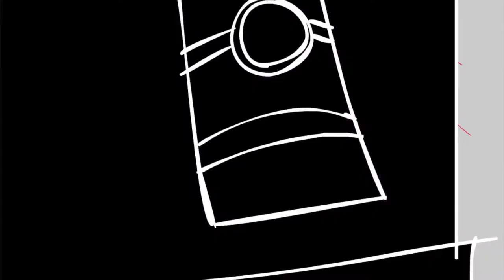Sonic in Friday Night Funkin' - Ice Cap Adventures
Hey everyone, welcome to Sonic Station and today we have a brand new video in our series Sonic in Friday Night Funkin'! Today we take a look at a zone that many fans from Sonic 3 will surely recognize, however this transition might seem a bit weird, but it is actually from the scrapped original zone order in Sonic the Hedgehog 3! Hope you enjoy it!

Special thanks to Sonic Retro Fan for recording me this video.

Special thanks to Sonic Seaside for making the thumbnail of this video.

===Other Information===